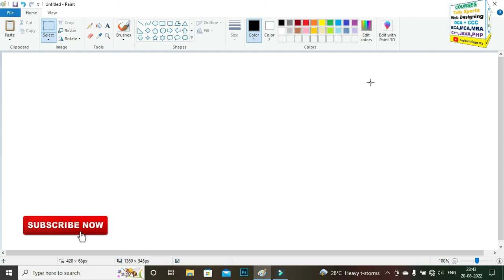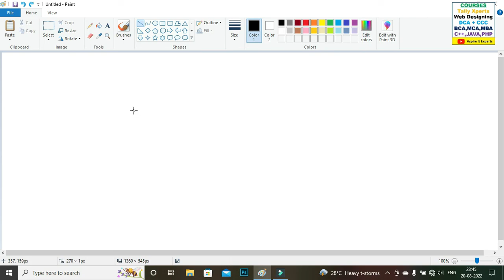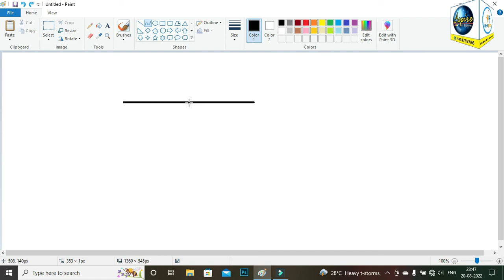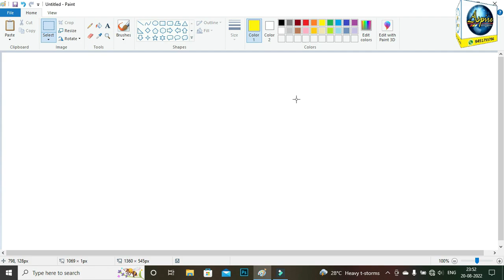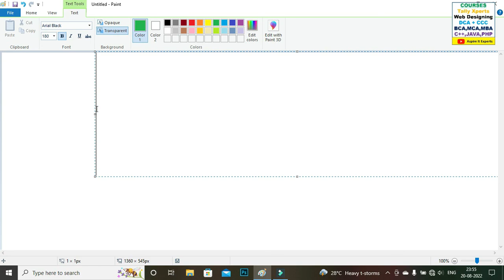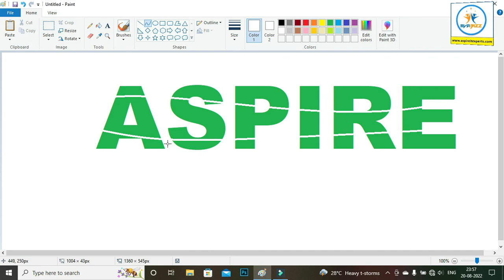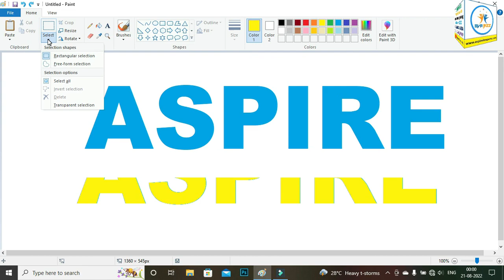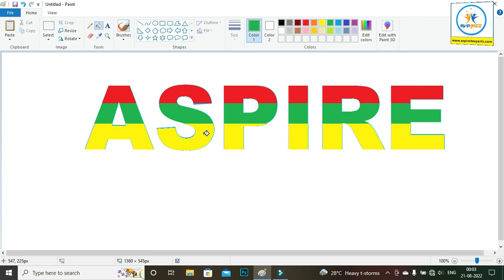Multicolor Text in Paint | how to fill Gradient Text Color in Ms Paint | ms paint tricks & tips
mspaint
paint
ms paint
text in paint
Multicolor Text in Paint
Paint in Hindi
Text in Paint
Multicolor Text
paint tutorial
paint text tricks
paint text tips
tricks & tips
paint drawing
multi color text
multi color text in paint
ms paint tricks & tips
watch learn

Related: